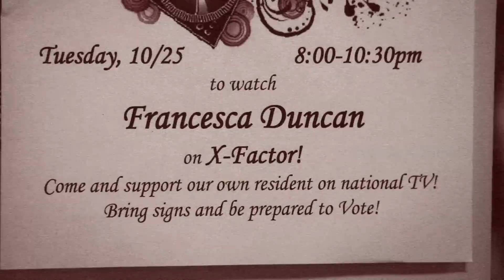The College at Brockport Cheers Francesca Duncan on The X Factor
College at Brockport Freshman Francesca Duncan is competing on The X Factor with the group inTENsity. We had our cameras out at a viewing party last week as students gathered to see if Francesca would make it to the next round. Francesca and inTENsity survived to sing another day, and they'll be back in the judges sights on Wednesday Nov. 2.